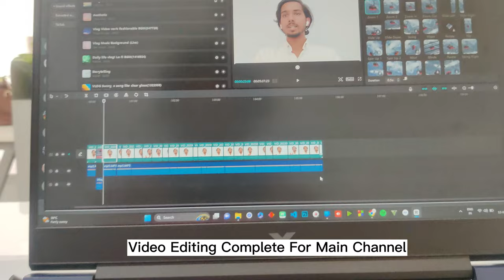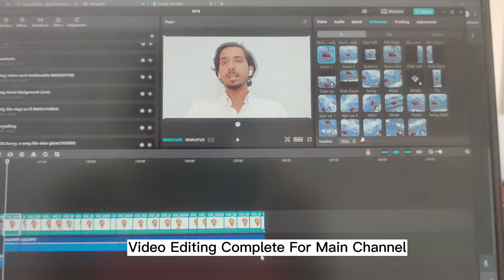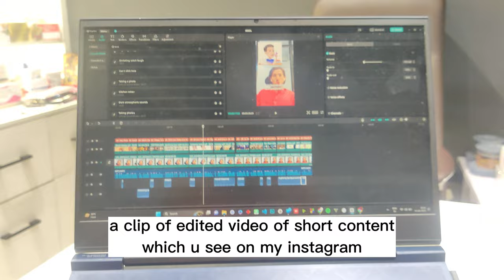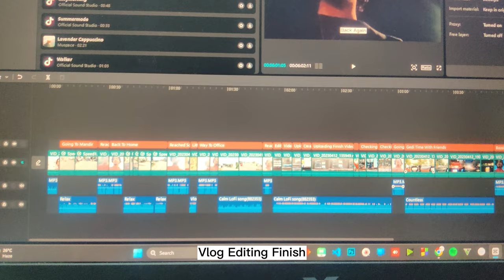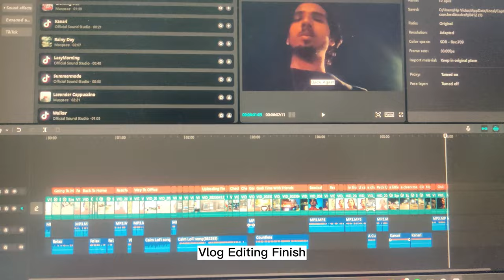maje maje mai paisa kamane ki trick btadi (secret reveal) 😁🤯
Hello everyone and welcome back to my daily routine vlog! In today's video, I have something special to share with you all. I recently came across a great opportunity to earn some extra income and I wanted to share it with my viewers.

Using this method, you can earn anywhere between Rs 5,000 to Rs 6,000 daily, depending on your effort and dedication. It's a legitimate source of income and many people have been successful with it.

To give you a little more detail, this method involves It's simple to get started and doesn't require any special skills or experience. All you need is a computer or a smartphone and an internet connection.

I know that many of my viewers are always looking for ways to earn extra money, and this is definitely worth considering. I've personally tried it myself and have seen good results.